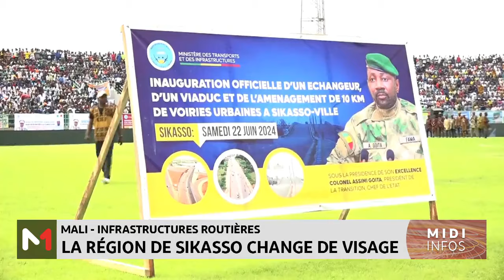Mali : la région de Sikasso change de visage